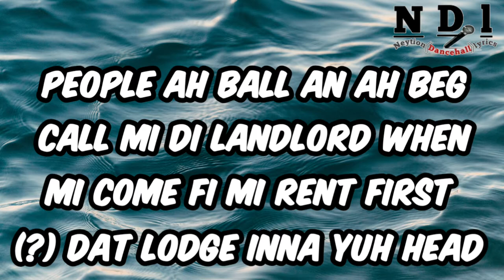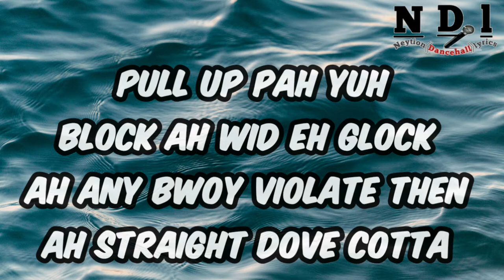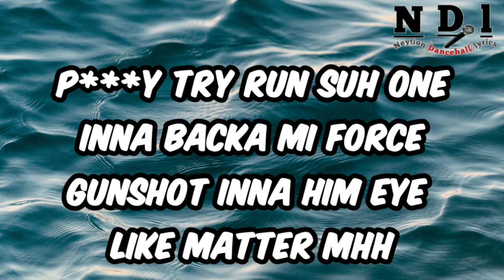Tommy Lee - Chemist (lyrics) [Neytion Dancehall lyrics]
Artist - Tommy Lee
Song - Chemist